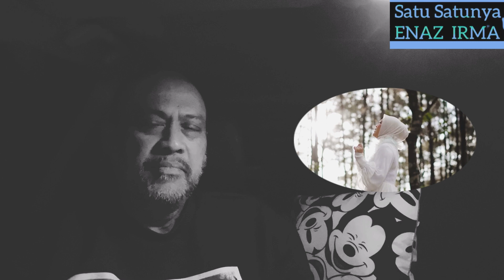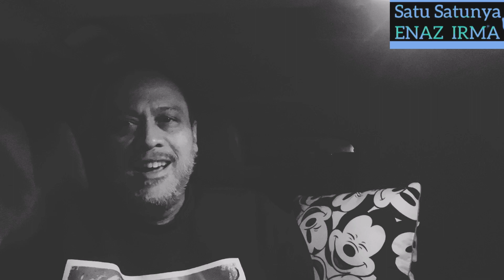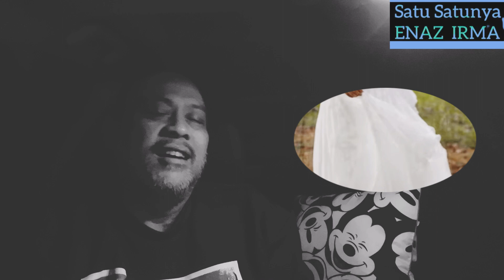Kurindu Ayah - Selfi Yamma | CIKGU ENAZ IRMA REACTION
Assalamualaikum dan hai guys, kali ini sy react kepada selfiyammalida lagi dengan lagunya yang berjudul kurinduayah hasil ciptaan sepenuhnya oleh selfi sendiri.
Sukar untuk digambarkan dengan kata kata akan rasa rindu yang mendalam terhadap seorang yang bergelar Ayah
Tambahan pula apabila kita sudah tidak lagi punyai ayah di dunia ini, mendengar nyanyian hiba dan syahdu ceppy tanpa sedar air mata berlinangan
Sy sendiri terpaksa cut…. Lap air mata dan sambung kembali sepanjang membuat reaction ini

Terima kasih sefitta , terima kasih juga kepada kalian yang telah sudi hadir dan support channel kecil sy ini.

Sayang kalian semua

Cikgu Enaz Irma